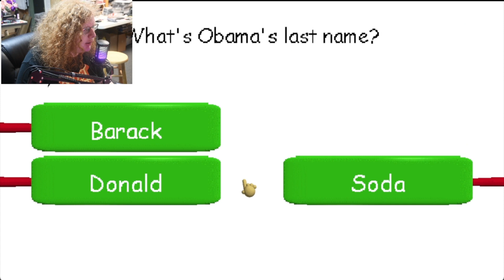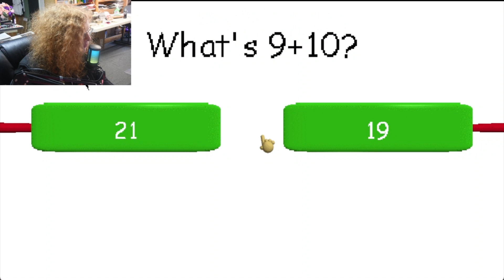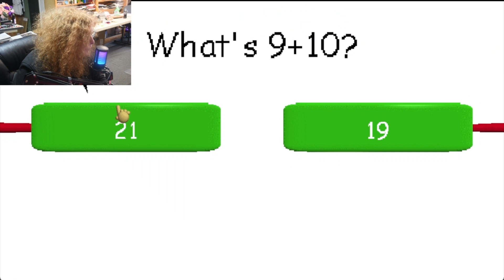lets play raldis crackhouse